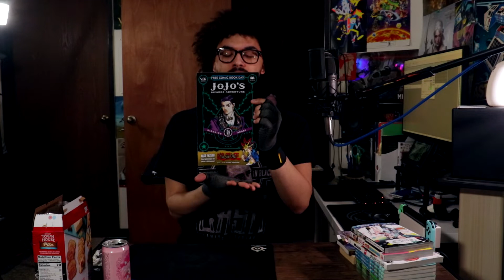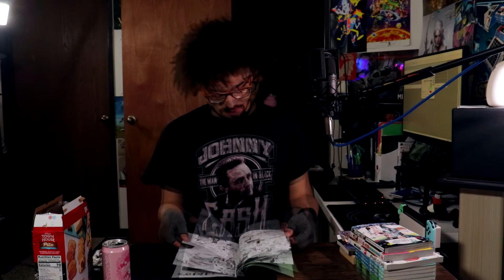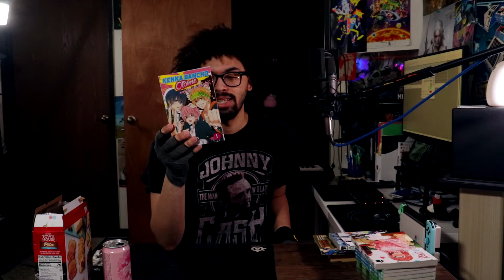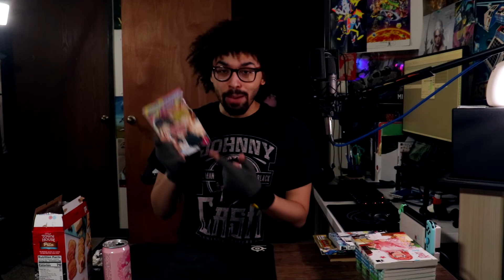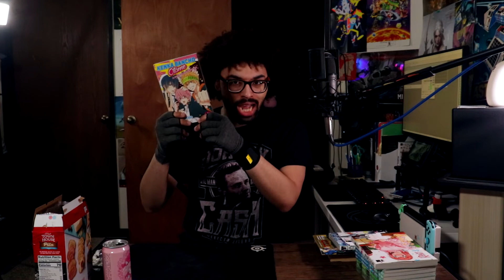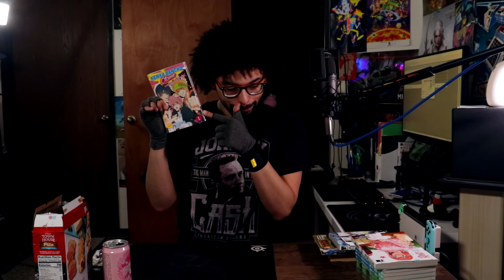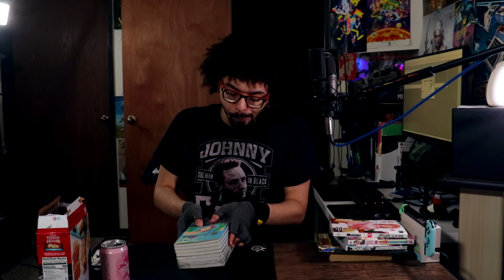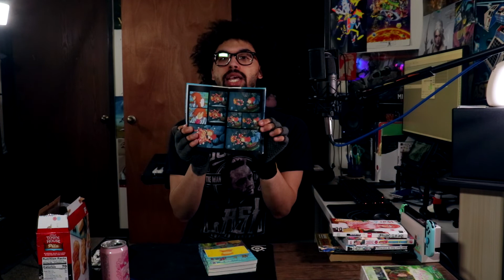Reading Journal: February 2022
The finale to a series where chill out and talk about all the books I read the previous month.

There's a lot of links down here now...